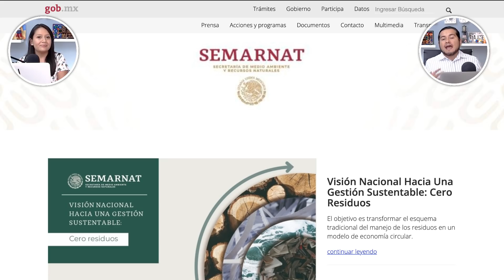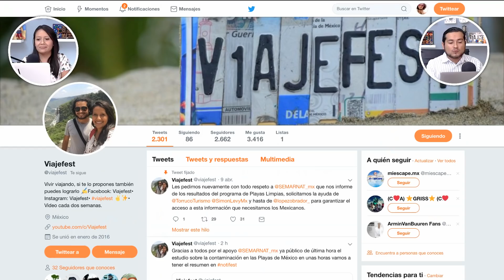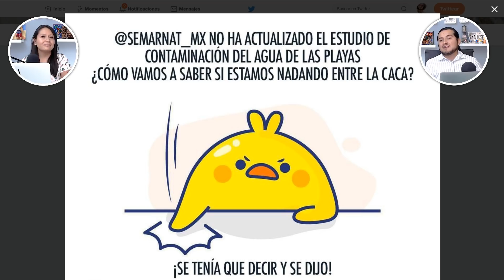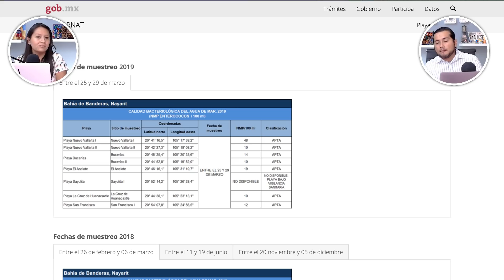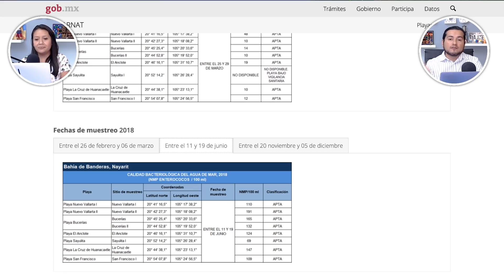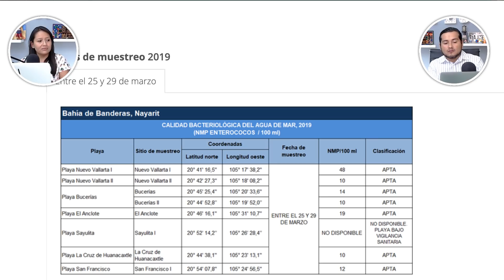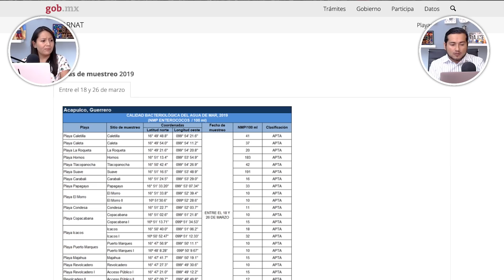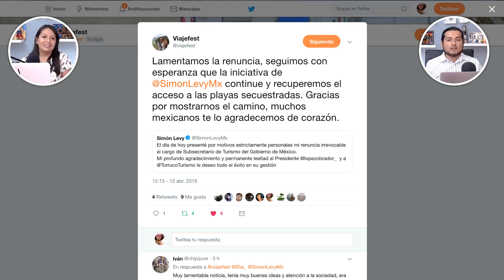Sabes cuáles son las playas contaminadas en México?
Te compartimos los resultados del muestreo de Aguas Limpias que realiza la SEMARNAT antes de los periodos vacacionales para que sepas a que playas evitar para no arriesgar tu salud.